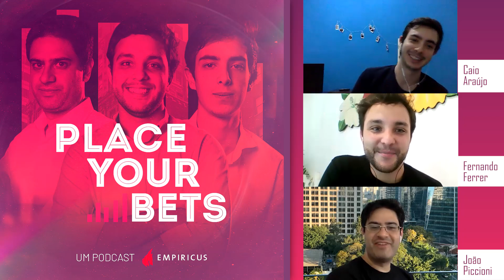Place Your Bets #7 - Aprendizados de uma semana para uma vida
Nesta edição do PYB, João, Fernando e Caio fizeram um resumo das palestras que mais gostaram e mais se surpreenderam do Investidor 3.0, evento que marcou os 11 anos da Empiricus. Além disso, comentam sobre os aprendizados e como utilizá-los nos investimentos. Confira aqui.